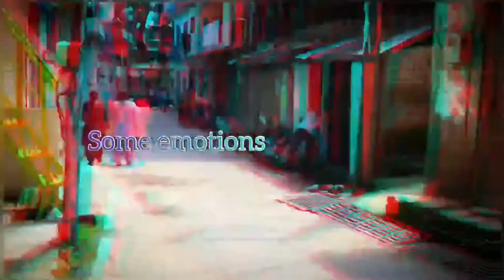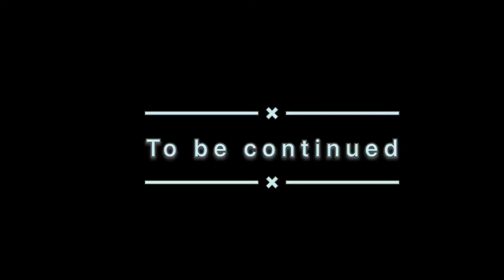The Haunted Jungle part :-2 😱| Horror House || Mandyal Comedians.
The haunted jungle part:2
Mandyal comedians

Part :1 👇🏻👇🏻

Hello guys kya hall ha sabke
Toh kaisi lgi video apna comment krke jarur bataye or video ko like jarur kre .
Mandyal comedians new video
The haunted jungle
Story by -Lavu
Video edits - Lavu
Act by Lavu Devraj Kuldeep

HELLO GUYS KYA HAAL CHAL HAI SABKE I HOPE YE VIDEO AAP SAB KO BAHUT HI PASAND AAYEGI SO PLEASE IS VIDEO KO LIKE KRE COMMENT KRE OR CHANNEL KO BHI SUBSCRIBE KRE
FOLLOW OUR TEAM ON INSTAGRAM
DEVRAJ 🥵❤️

KULDEEP💯❤️

LAVU💫💫✨

PLEASE FOLLOW ON INSTAGRAM FOR NEW UPDATES

ESE HI SUPPORT KRTE RAHE

OFICIAL MANDYAL COMEDIANS

More Queries
The haunted jungle
The haunted jungle
The haunted jungle
The haunted jungle
Hauntd
Hauntd
Haunted
Haunted